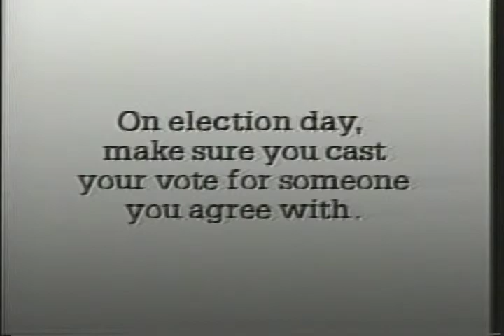Mike Hayden 1990 General Election Kansas Governor TV Ad #10